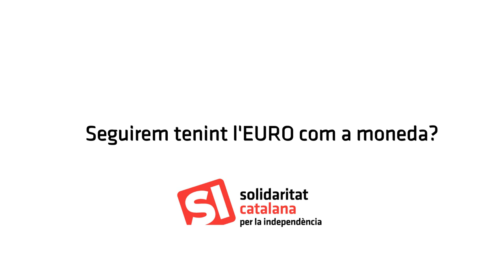SabemComFerho (Euro). Plantem cara a les mentides del PP!